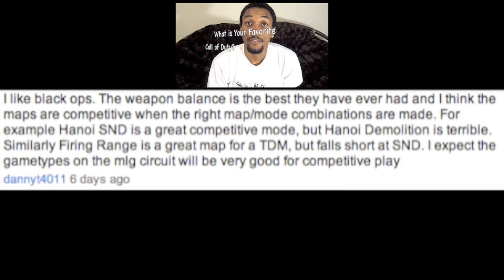Question of the Week #5: Gaming Headsets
The Gear, Gadgets, Games blog and website of Professional Gaming Team AmazYn

This week's question of the week: Do you game with headsets?  My personal favorite are the Sennheiser 595s!